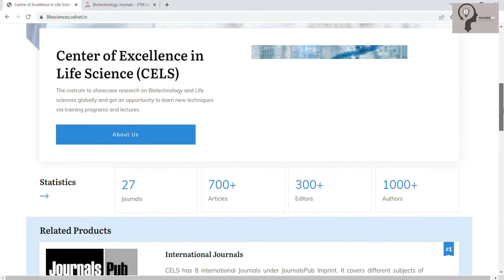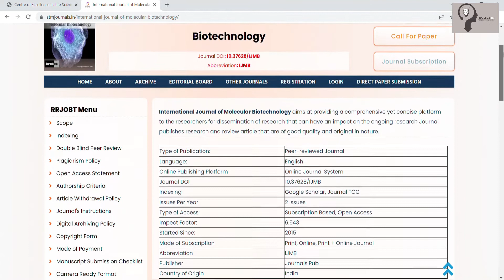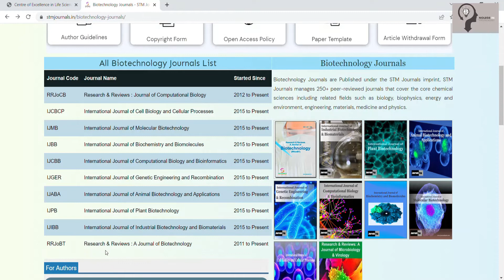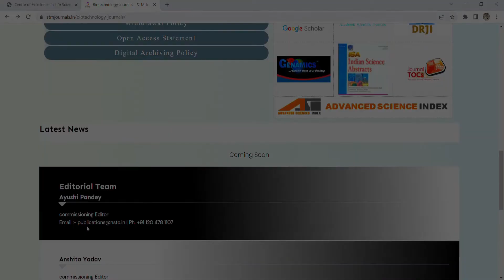Top Biotechnology Journals | OA Biotechnology Journals | Fast Publication | STM Journals | Knowledge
KEEP SUPPORTING!
KEEP LOVING!